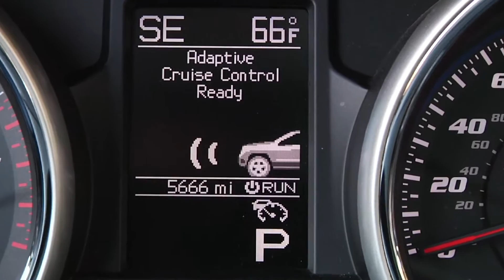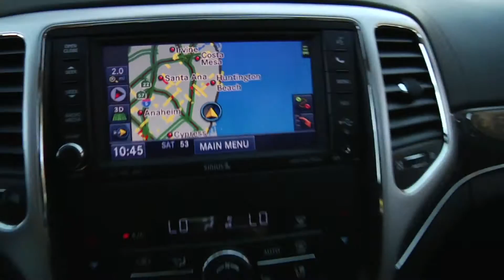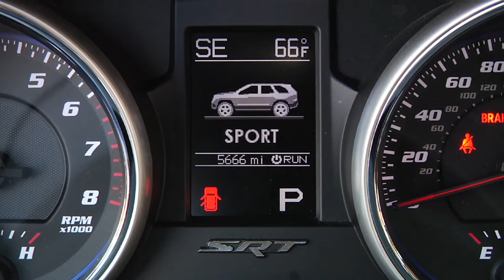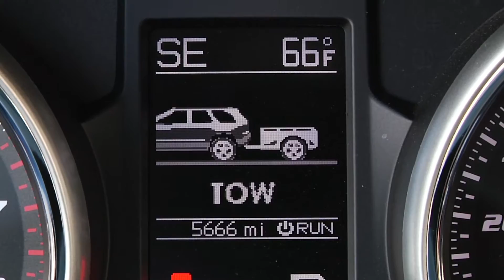JEEP Grand Cherokee SRT8 -PART I